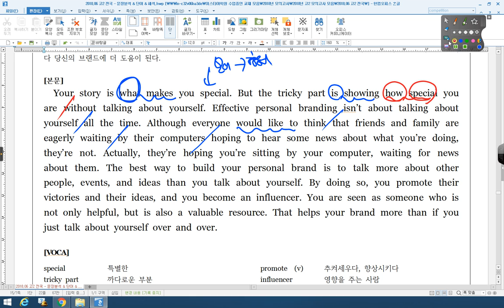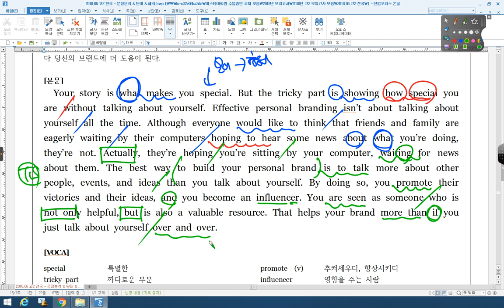2018 06 고2 전국 수리고2 35번